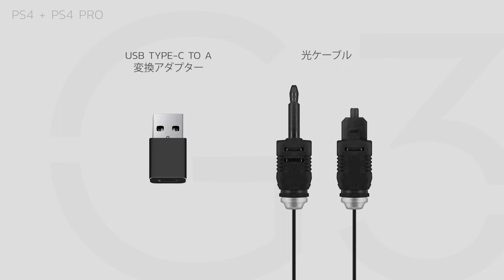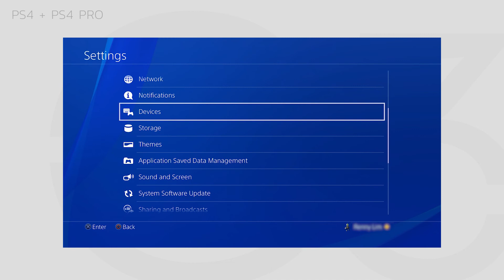Sound Blaster G3 PS4/PS4 Proとの接続ガイド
USB Type-C/A接続でPS4、Nintendo Switch、PC/Macに対応

このビデオではG3とPS4、PS4 Proの接続方法をご案内します。
さらに詳しくお知りになりたい場合は、ウェブサイトをご参照ください。